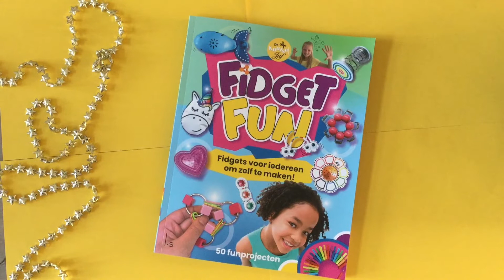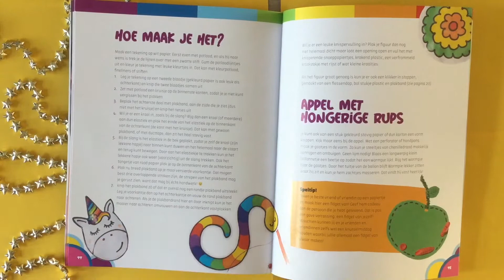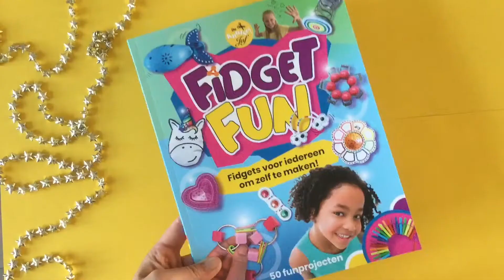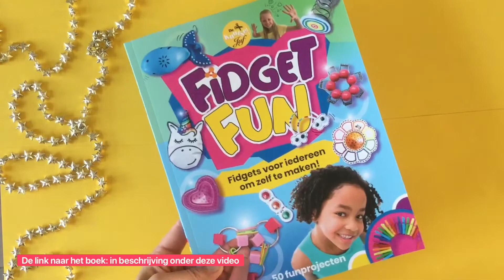WINACTIE (GESLOTEN!) ★ DIY EENHOORN SQUISHY maken uit het 'FIDGET FUN' boek ★ FIDGET TOYS MAKEN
WINACTIE Fidget Fun boek:
- Activeer het belletje 🔔
- Laat een reactie achter onder deze video

Het zou leuk zijn als je de  link van deze video OF de video met vrienden, familie en op je social media account deel, daar maak je mij erg blij mee!

Volg mij op Instagram, daar maak je ook kans om een gratis boek te winnen!I

De 2 winnaars worden maandag 14 juni 2021 bekend gemaakt!